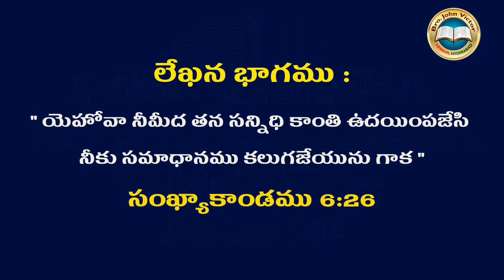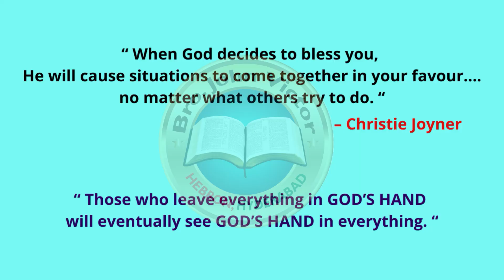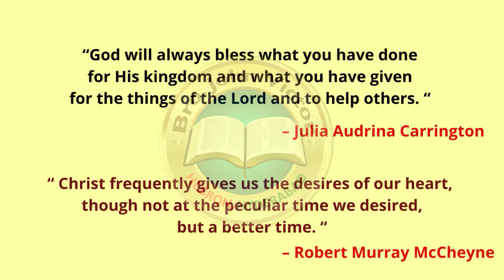SHORT MESSAGE (0189) ON NUMBERS 6:26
SHORT MESSAGE (0189) ON NUMBERS 6:26